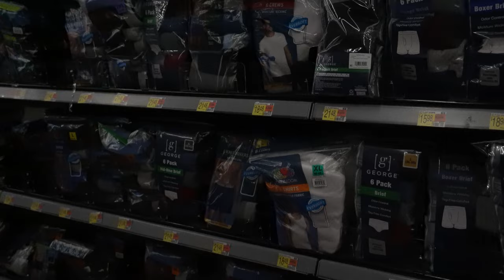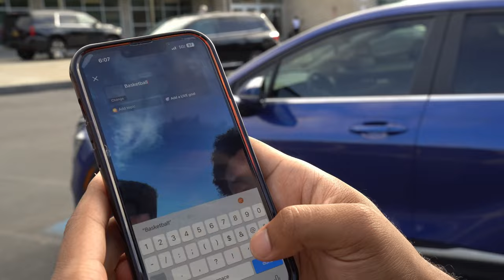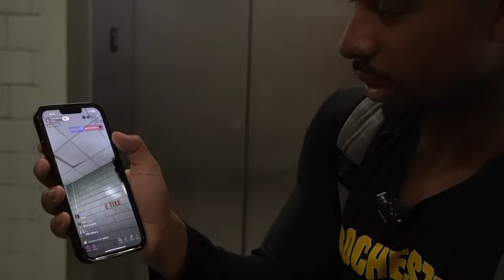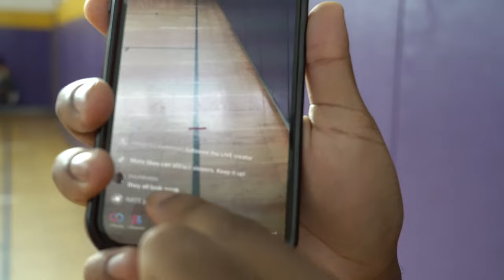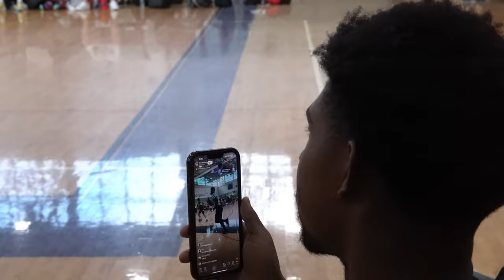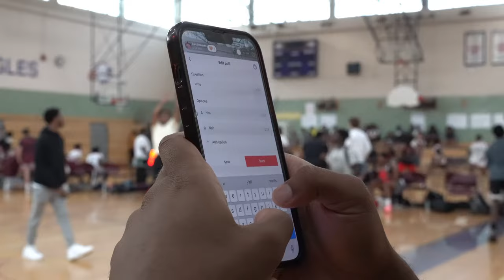LETTING TIKTOK CONTROL MY EVERY MOVE AT A HIGH SCHOOL BASKETBALL GAME...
I HOPE YALL ENJOYED THIS ONE!!! CONSISTENT TRAY IS HERE TO STAY!!!